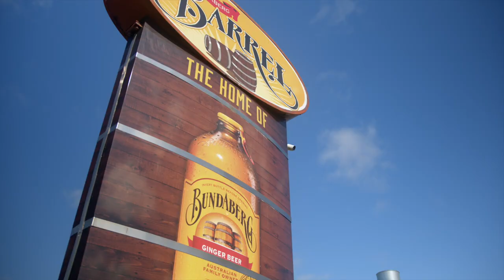Bundaberg Brewed Drinks - Signet Customer Success Story - Full Length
Great Australian success story, Bundaberg Brewed Drinks, began manufacturing premium beverages from their family-owned brewery in 1968. Fast forward 50 years, Bundaberg has become a loved brand within Australia and around the world — exporting 75,000 pallets of product a year in over 3,000km of Signet’s Stretch Film to 60 different countries. Find out how Signet helped Bundaberg Brewed Drinks reduce plastic waste by 30% and get 37% more stretch film from each roll.